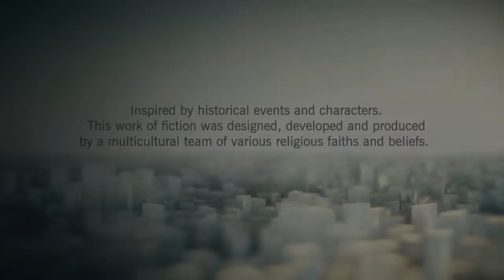Assassin's Creed Unity Walkthrough Part 1 No Commentary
Please